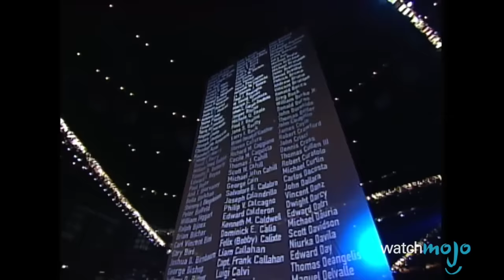Top 10 Super Bowl Halftime Shows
This video is brought to you by KAPe, the one source app to the world of Mixed Martial Arts. and use the referral code "watchmojo" to sign-up for updates and a chance to win a walk-on role in the next installment of the Kickboxer movie franchise! KAPe will keep you up to date on your favorite fighters and organizations and even allow you to watch classic Martial Arts and Action movies!

It’s always a big deal to play at the Super Bowl, and these performances proved why these artists are the biggest names in entertainment. From Lady Gaga, to Bruno Mars and the Red Hot Chili Peppers, to U2, these are the most incredible performances to ever grace the stage of the annual event. WatchMojo counts down ten Superbowl halftime shows

#10: Bruno Mars and Red Hot Chili Peppers
#8: Aerosmith & NSYNC feat. Britney Spears, Nelly & Mary J. Blige
#7: Madonna feat. LMFAO, M.I.A., Nicki Minaj & Cee Lo Green
#6: U2
#5: Beyoncé
#4: The Rolling Stones

Special thanks to our users lockshockbarrel84, David Ram, manzoman96, Tim Dischert, DanyalAmmer12345, Christian Dixie, and Lara Sims for suggesting this idea!